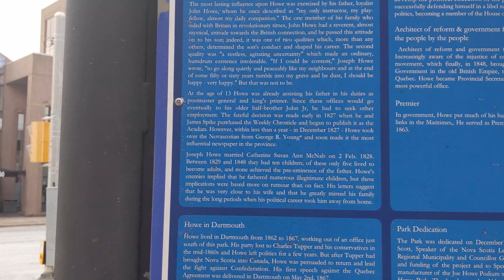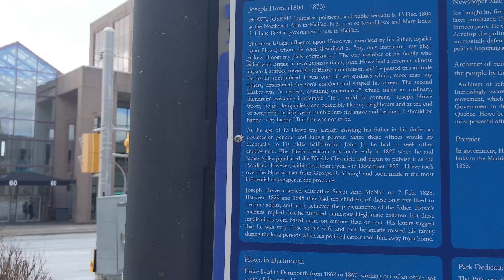Walking Around Downtown Dartmouth